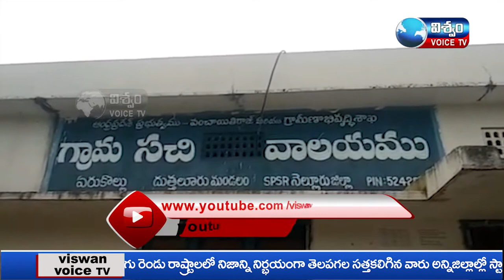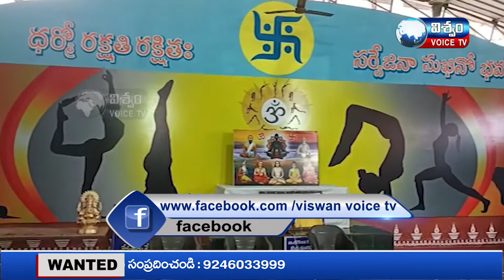VISHWAM VOICE || BULLETIN 09-10-2021